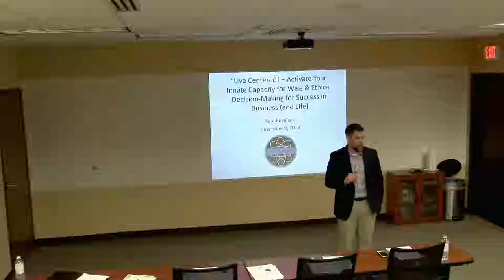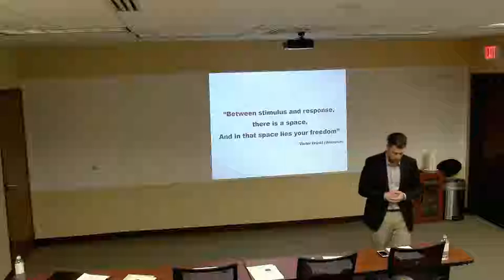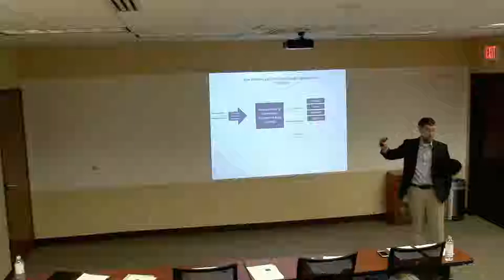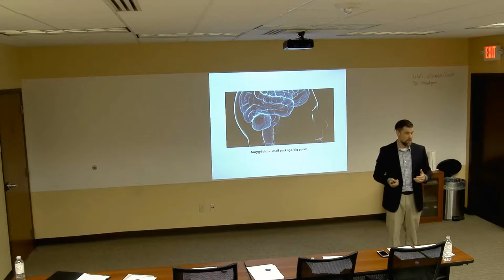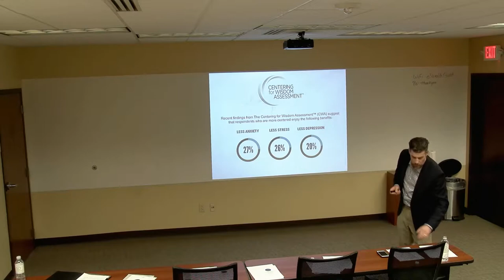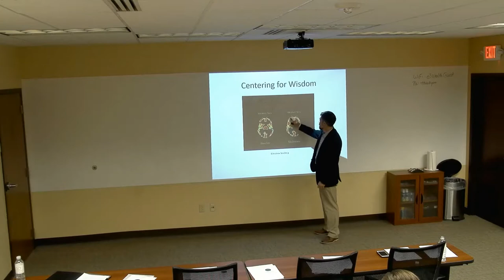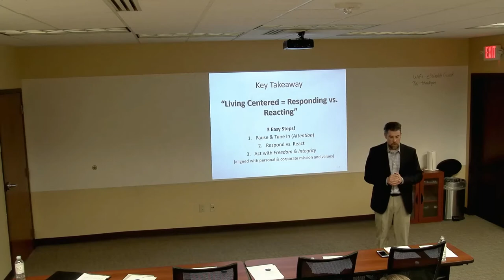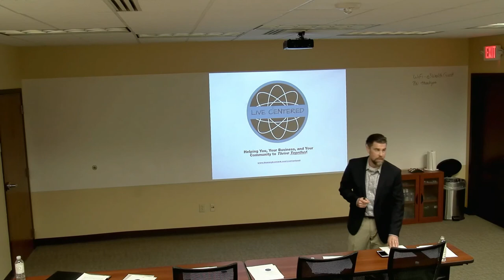"Live Centered - for Success in Business (and Life)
Tom's presentation on "Centering for Wisdom" at Blue Collar Speaker Series, held at e3 Consultants Group (St. Louis, MO), Nov. 9, 2018.